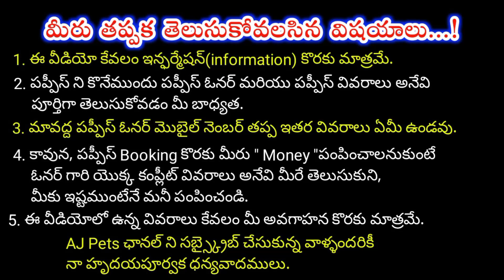top quality Shihtzu dog for sale in telugu/ 81878 89382 /aj pets